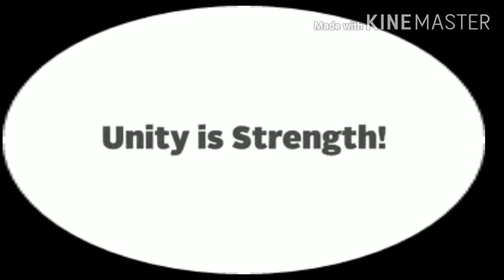Unity is strength || Best example of unity || stay together and stay safe